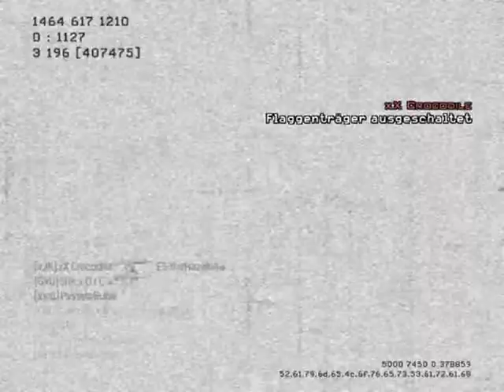German x Camper - MW3 Game Clip